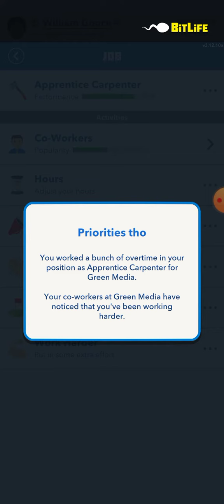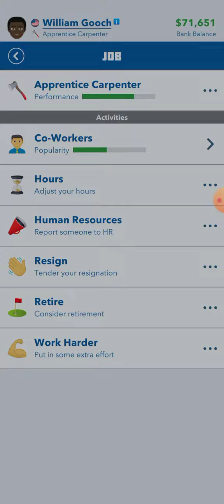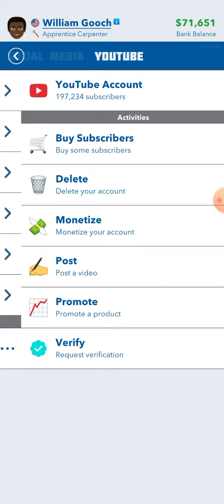Buying a platinum ring.